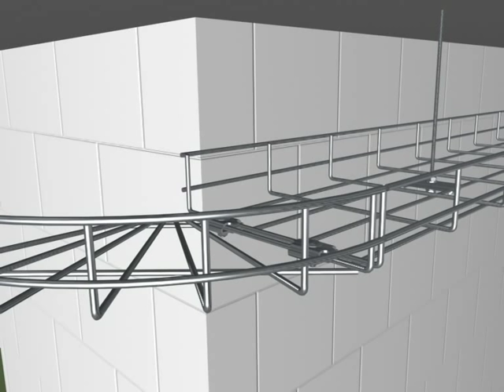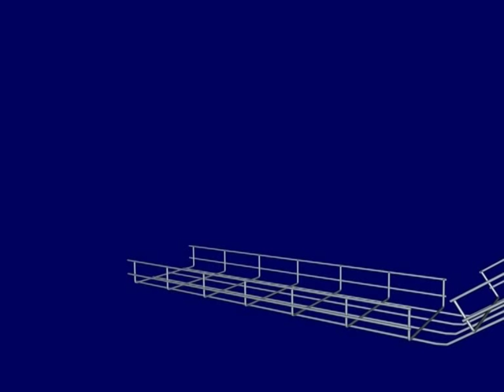GR Magic Mesh Cable Tray In Ceiling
OBO BETTERMANN make wire mesh cable tray installation movie